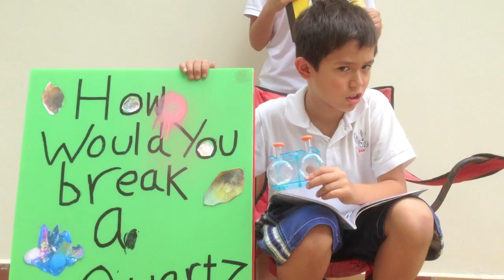My Favorite Class 我最喜欢的课 (wǒ zuì xǐ huan de kè) By Groovi Pauli & Friends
This song and music video ("My Favorite Class") 我最喜欢的课 was created by Groovi Pauli & Friends for Chinese classes that cover the topic of what classes students have in grades 1-5. Recorded and edited in Singapore. Lyrics are below. Enjoy!

我有中文课。(wǒ yǒu zhōng wén kè) I have Chinese class.
我有英文课 (wǒ yǒu yīng wén kè) I have English class.
我有数学课。(wǒ yǒu shù xué kè) I have math class.
我有体育课。(wǒ yǒu tǐ yù kè) I have Physical Education class.
我有电脑课。(wǒ yǒu diàn nǎo kè) I have technology class.
我有音乐课。(wǒ yǒu yīn yuè kè) I have music class.
可是, 可是, 可是, (kě shì, kě shì, kě shì) But, but, but,
我最喜欢科学课。(wǒ zuì xǐ huan kē xué kè) I most like science class.

我有美术课 (wǒ yǒu měi shù kè ) I have art class.
我有科学课。(wǒ yǒu kē xué kè) I have science class.
我最喜欢音乐课。(wǒ zuì xǐ huan yīn yuè kè) I most like music class.